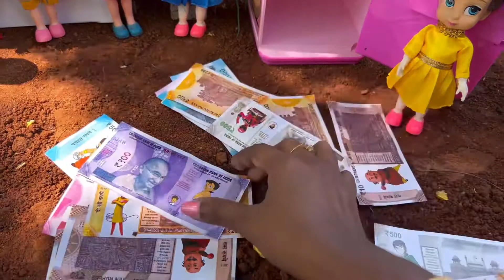Pongal ku leave vetachu